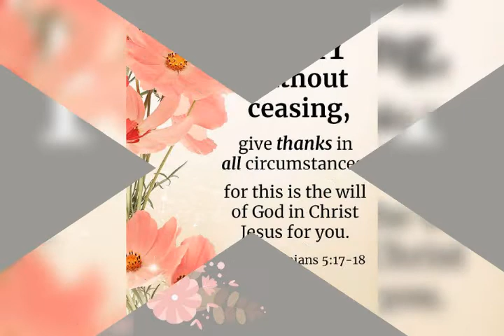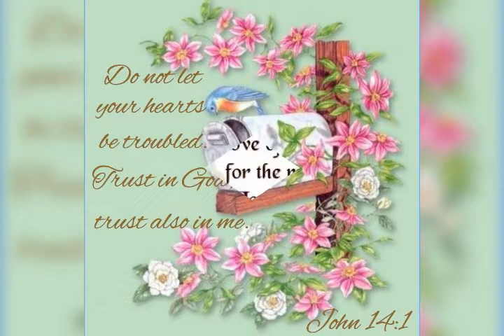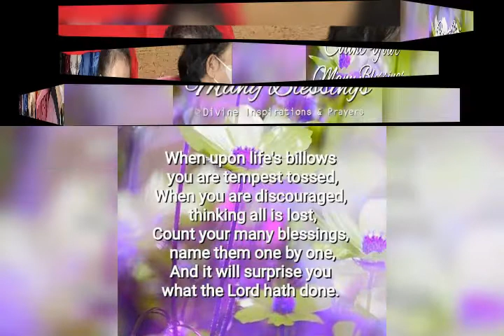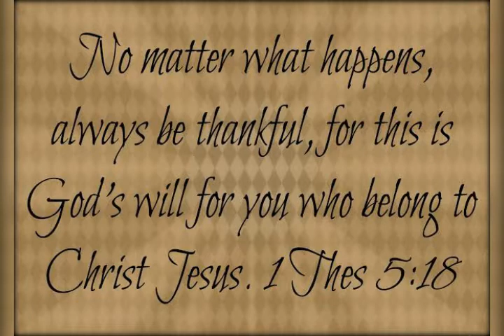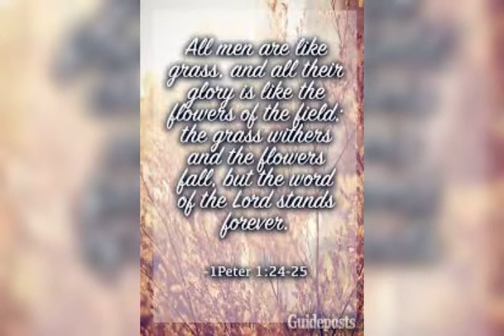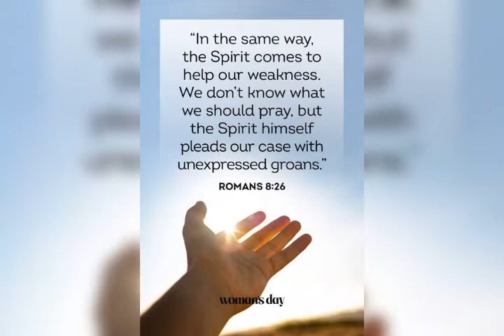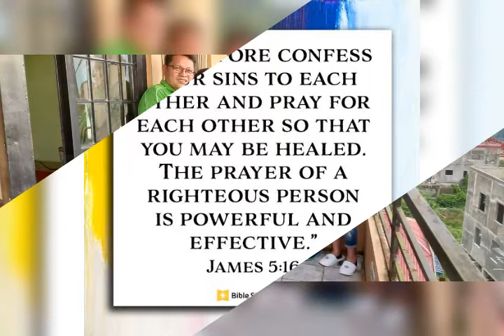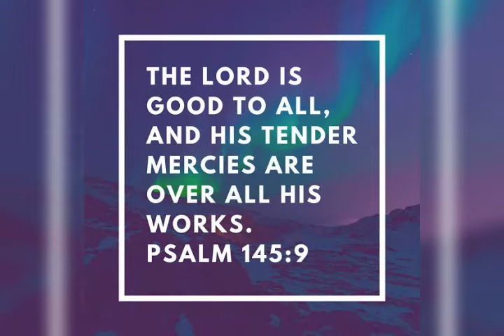Tayo ay mga Kristiano💃🙏❤️📖🇵🇭🌎🌈🌅_10_11_2022_